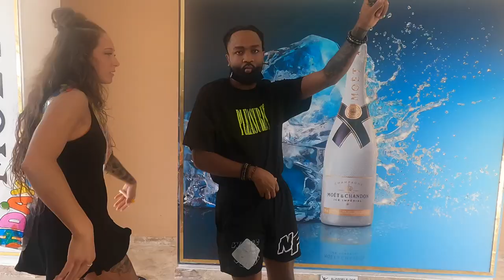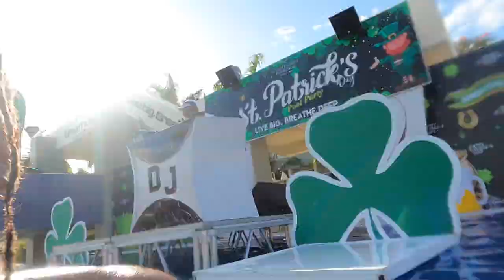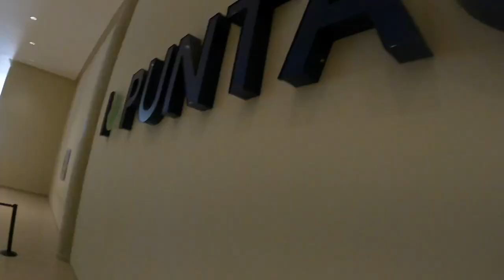Breathless Resort Punta Cana Vlog!! (All Inclusive) 2022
travel vlog in Punta Cana at the beautiful breathless resort